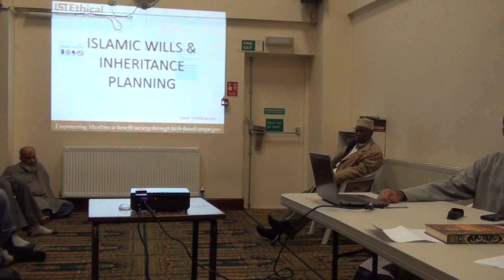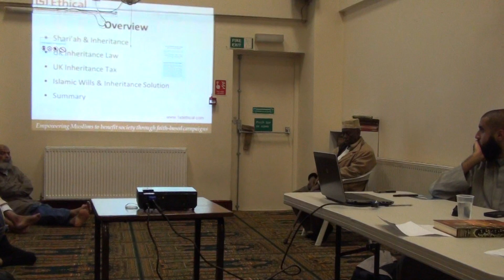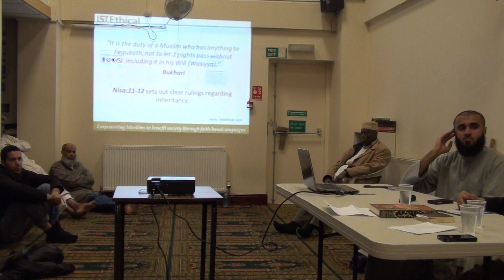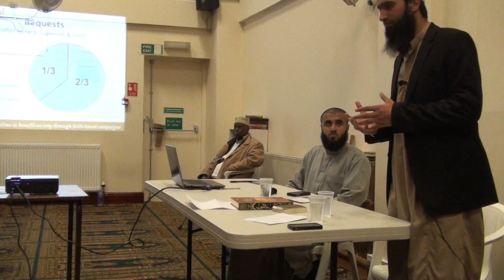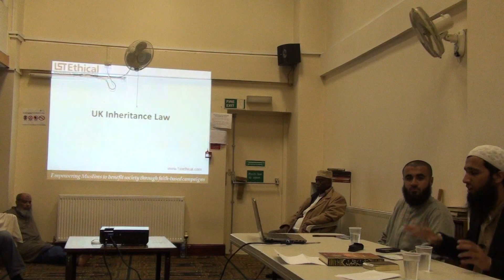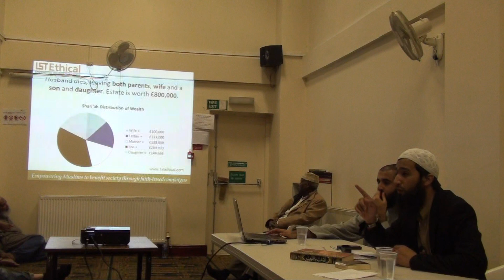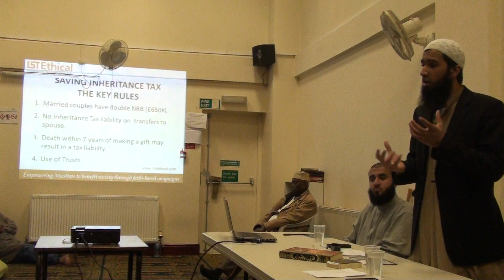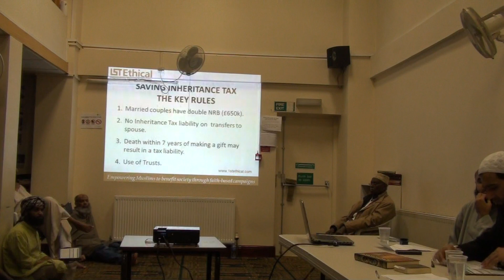Islamic Wills & UK Inheritance Law 1st Ethical Imam Muhammad Khan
1st Ethical Charitable Trust has provided educational resources on sharia compliant finance related topics. We have chosen to wind down our activities, in order to better focus on other worthwhile projects. To help preserve our legacy, please see below for five links to our most popular publications.